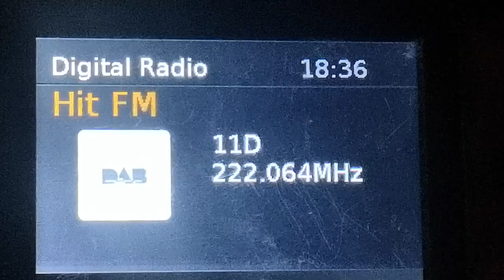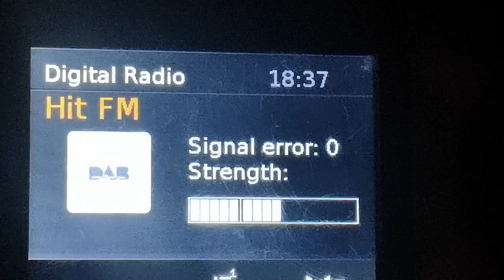11D Ястребац 246 км в с Беглеж с усилвател TGN